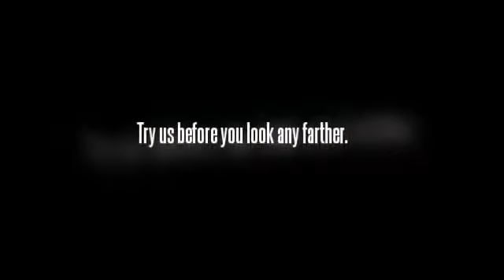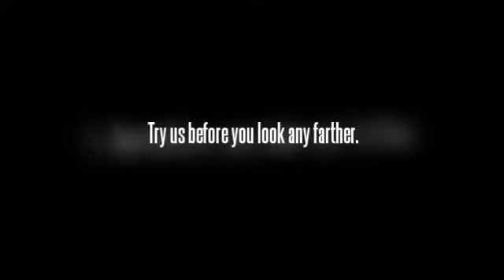A Caribbean Wedding of Your Dreams?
Can you see yourself in Caribbean paradise for your wedding? We can make sure it happens for you - and that it's a seamless, pleasurable experience from the moment you start planning to your big day. You say, "I do..." and we do the rest! Please let us show you how affordable it can be by visiting our website.